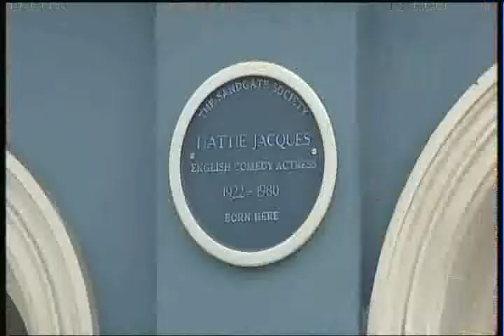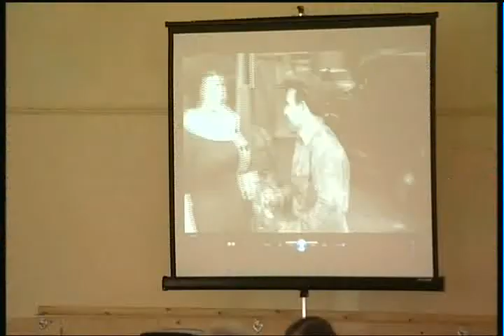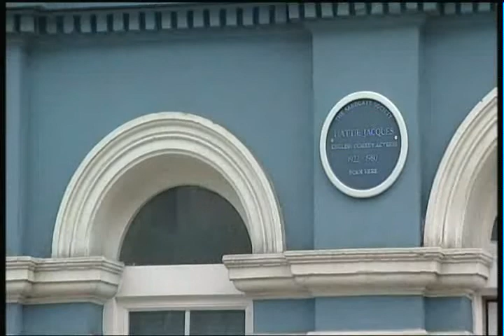Hattie Jacques Blue Plaque [BBC News Report]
BBC news reports of the blue plaque unveiled at Hattie's home in Sandgate, Kent.